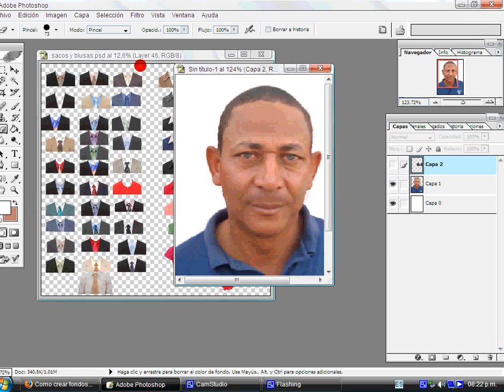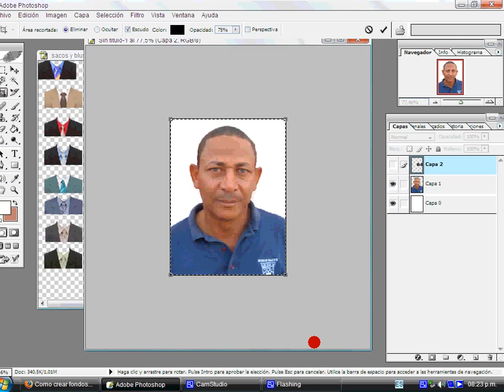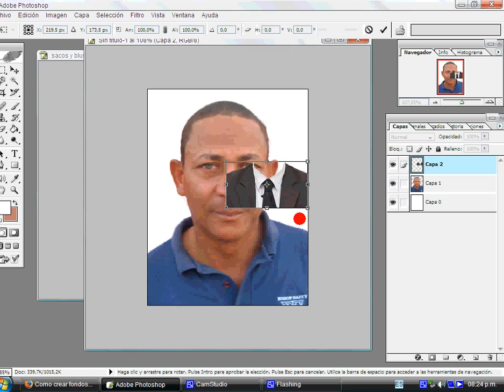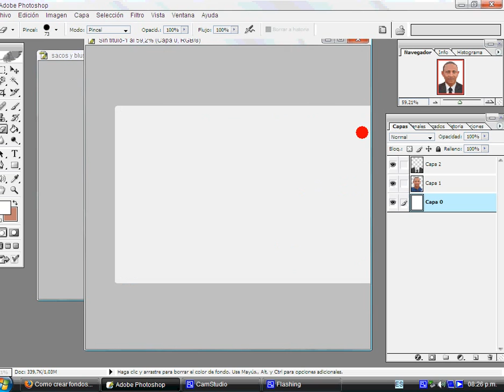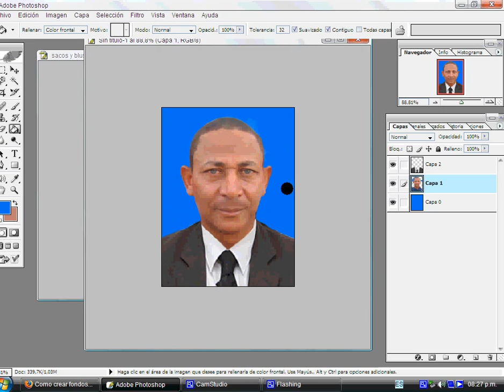Traje en Photoshop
aqui Podran Descargar las Plantillas de los Trajes ya saben mis Gente.